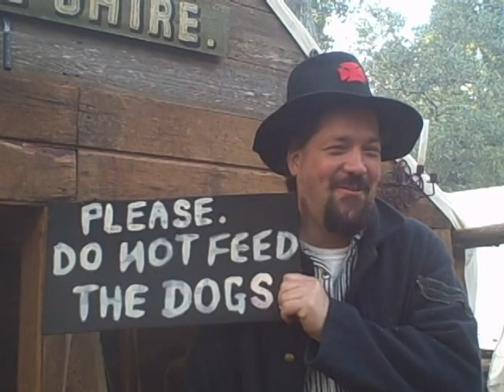Civil War: Battle of Liendo Nov 2009